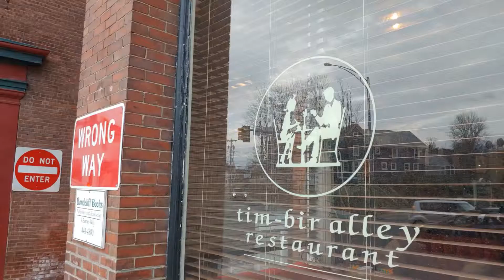Littleton New Hampshire - Good Eatin'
There is some delicious food in Littleton, New Hampshire.  Take a quick look.